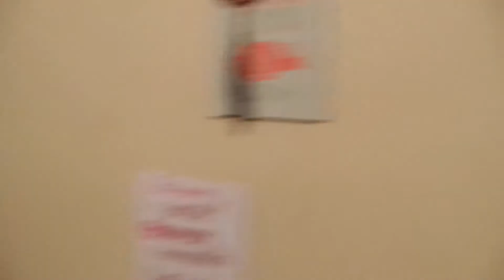Vlog: Halloween 2019 | Eccentric Beauty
Vlog da festa de Halloween que fui esse ano, no Pub Liverpool
Eu recomendo: